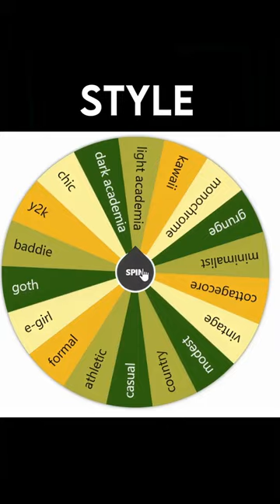Spinning a wheel to create my sim... the results will SHOCK you 😳